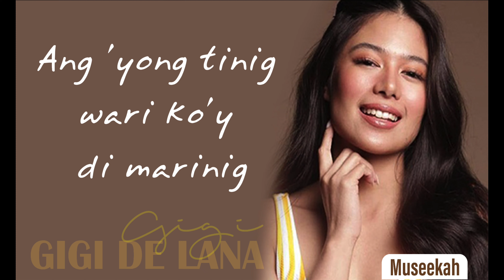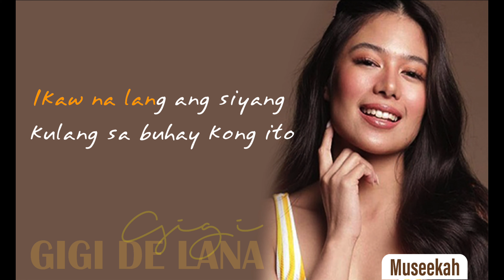GIGI DE LANA Pangarap ko ang Ibigin Ka MINUS ONE Karaoke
Pangarap ko ang Ibigin Ka
Popularized by: Regine Velasquez
Cover by: Ms. Gigi De Lana